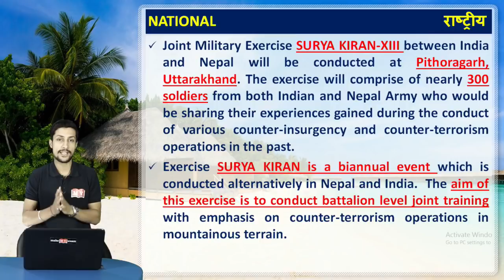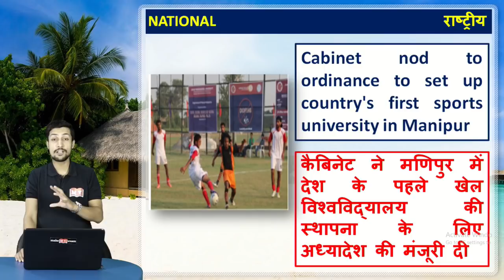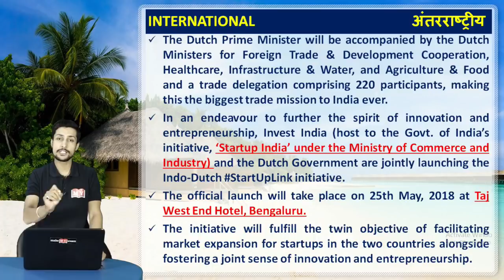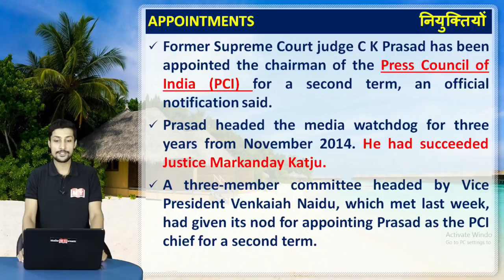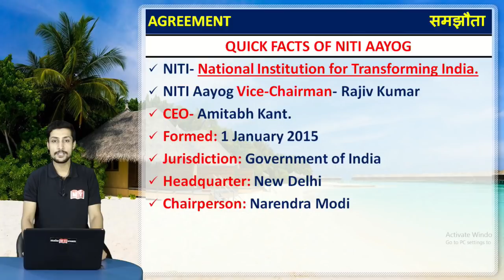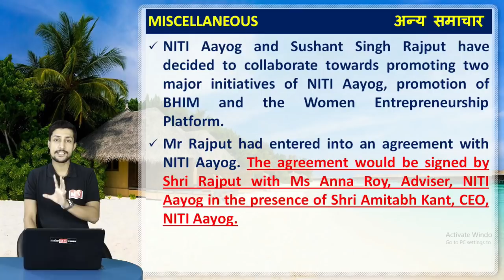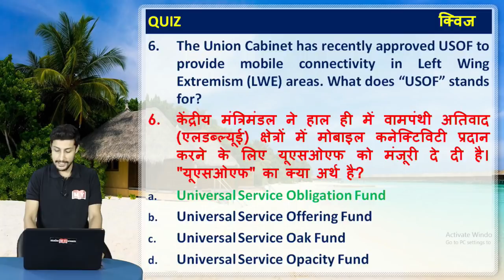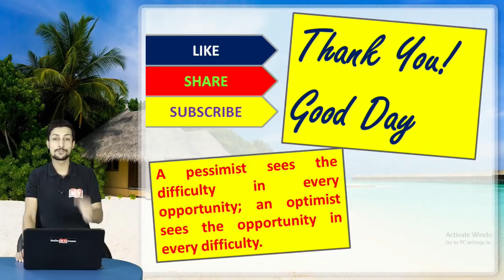Current Affairs The Wake Up Show- Daily @ 7 AM || 25 MAY 2018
Thanks

Live schedule of 25,MAY:
07:00-Current Affairs-For all exams-Kumar Sir
08:00-Vocab Dose-For all exams-Jagmeet Mam
10:00- CGL-CPO- Jagmeet Mam
11:00- CGL-CPO-Sanjay Sir
02:00-Railway Exam-Neeraj Sir
04:00-SBI PO- Neeraj sir

Download pdf of this session :

1.

2.

4. Download IBT App (India's No.1 App for Bank & SSC Exams)

5. Get all updates on Facebook, like us our facebook

6. Read our blog for Banking & SSC

7.